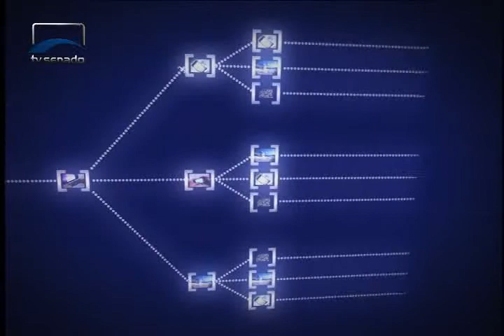Alô Senado - Alô Senado - 335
João Capiberibe fala da Comissão Nacional da Verdade; Telmário Mota explica o incentivo a atividades comerciais de indígenas; Lídice da Mata opina sobre políticas de segurança pública; Ronaldo Caiado fala da falta de defensores públicos; e Dário Berger avalia o papel das redes sociais.